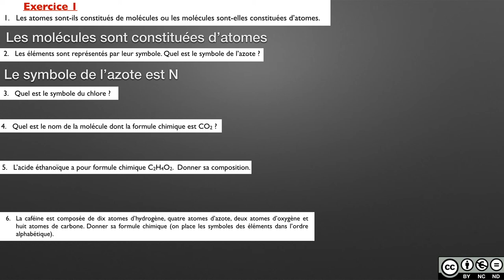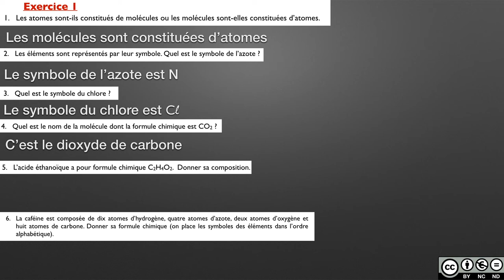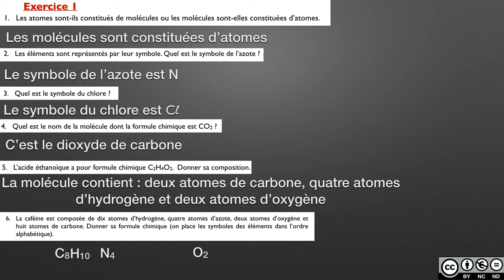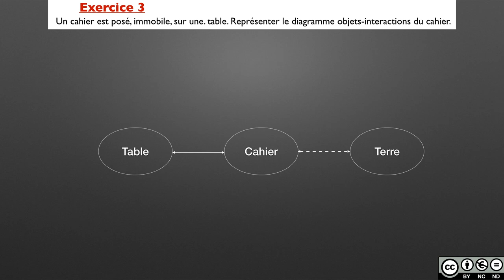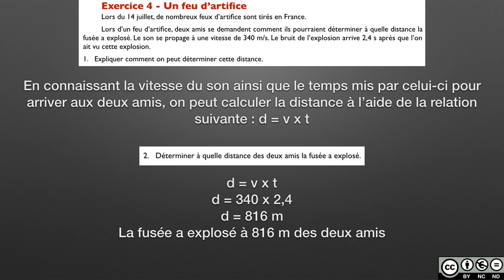4ème-Correction évaluation blanche-PDT3